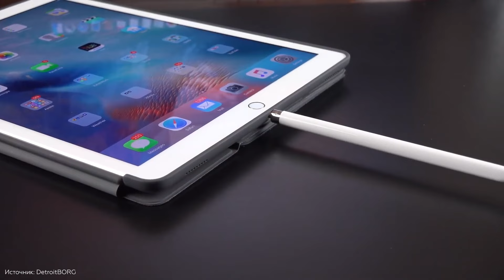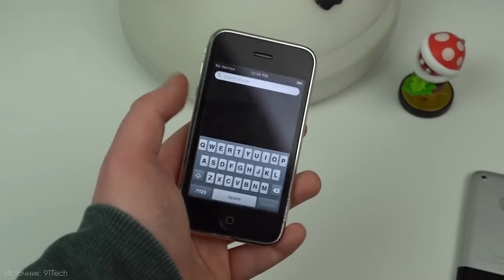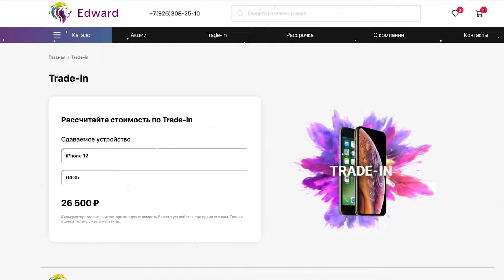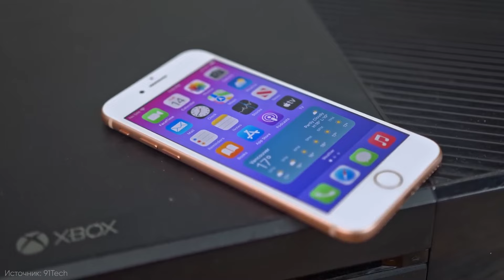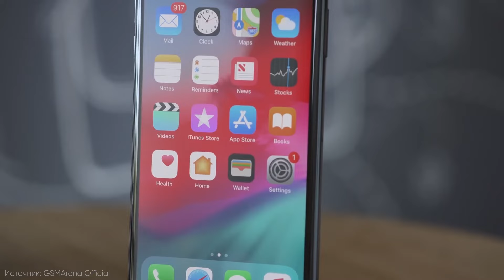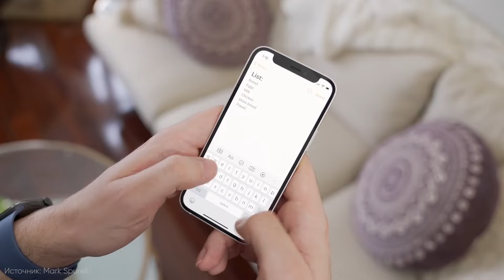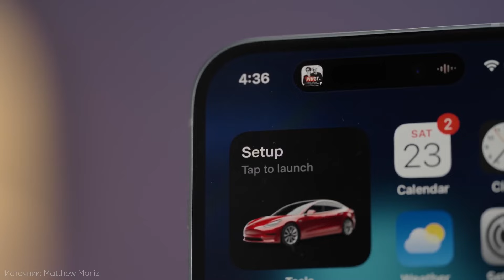10 ХУДШИХ iPhone за всю историю за 8 минут!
В этом видео вспоминаем все самые неудачные iPhone всех времен. Разбираемся, что в них было не так и почему они не стали хитами.

0:00 - Вступление
00:32 iPhone 3G
01:08 iPhone 4
02:14 iPhone 5c
03:15 iPhone 6 Plus
04:11 iPhone 8
04:52 iPhone XS
05:27 iPhone SE 2020
06:12 iPhone 12 mini
06:48 iPhone SE 2022
07:22 iPhone 14

*Реклама. ИП Исляев Руслан Яткаревич, ИНН: 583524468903 erid: 2VtzqwE8AHP